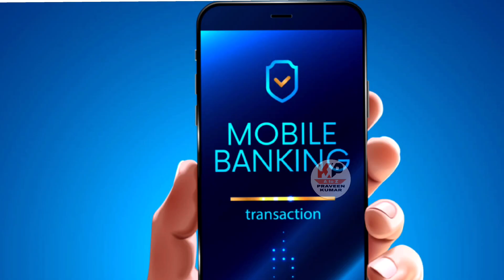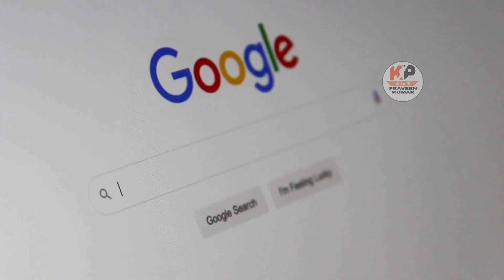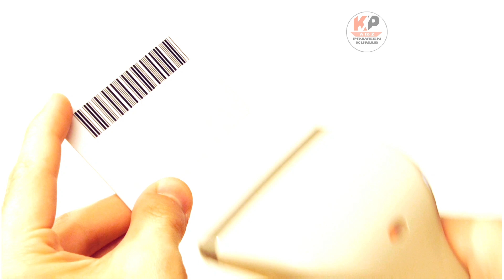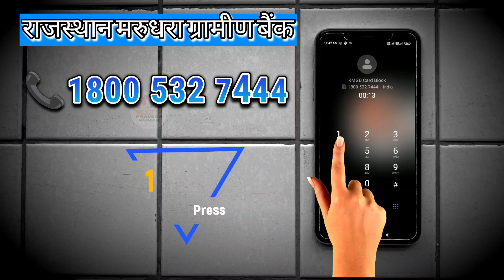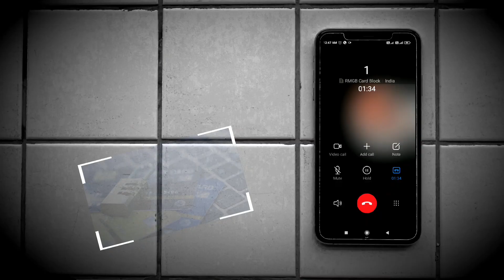राजस्थान मरुधरा ग्रामीण बैंक का एटीएम ब्लॉक कैसे करें | How to Block Gramin Bank ATM card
How to Block Gramin Bank ATM Card  | राजस्थान मरूधरा ग्रामीण बैंक के एटीएम कार्ड को ब्लॉक कैसे करें | Rmgb Bank ATM card block

Rajasthan Marudhara Gramin Bank ATM Block || Rajasthan Marudhara gramin bank ATM card block
📌𝘾𝙤𝙫𝙚𝙧 𝙩𝙤𝙥𝙞𝙘📝:-
1. Toll Free Numbers
2. Hot Listing of ATM Cards
3. ATM Blocking Numbers
4. RMGB ATM card block
5. Gramin Bank ATM Card Ko Block Kaise Kare?
6. Rajsthan Marudhara Gramin Bank ke ATM Card Ko Block Kaise Kare
7. Rajasthan marudhar gramin bank debit card block
8. How to Block Rajasthan marudhar Gramin Bank ATM card
𝙔𝙤𝙪𝙧 𝙌𝙪𝙚𝙧𝙞𝙚𝙨🔎:- what to do if your ATM card is stolen? rajasthan marudhara gramin bank atm block kaise kare,  Marudhara gramin bank, what to do if your ATM card is lost?   gramin bank ka atm block kaise kare ,what to do if your ATM card damaged?  rajasthan marudhara gramin bank atm,   ATM card block kaise karwane?,ATM card khone per kya kren?
राजस्थान मरुधरा ग्रामीण बैंक का एटीएम ब्लॉक कैसे करें ,
 rmgbdebitcard rmgb atm

🌀𝙨𝙪𝙜𝙜𝙚𝙨𝙩𝙚 𝙫𝙞𝙙𝙚𝙤𝙨:⤵️

𝐀𝐥𝐰𝐚𝐲𝐬 𝐦𝐚𝐤𝐞 𝐚 🆕 𝐯𝐢𝐝𝐞𝐨 𝐰𝐢𝐭𝐡 𝐧𝐞𝐰 𝐭𝐫𝐢𝐜𝐤